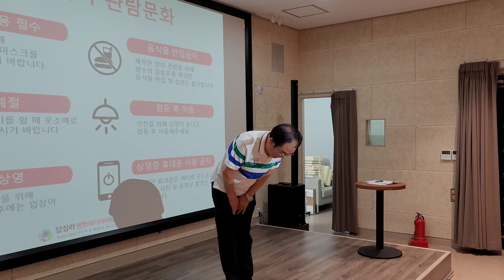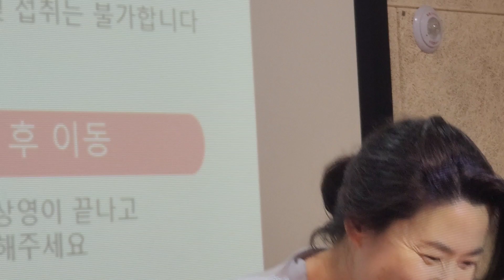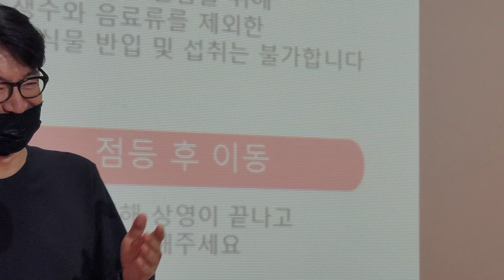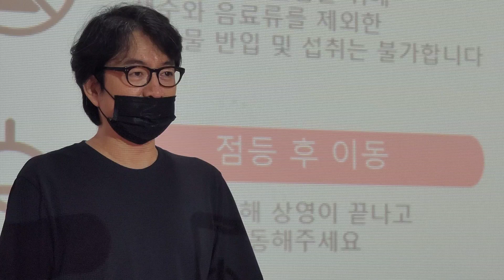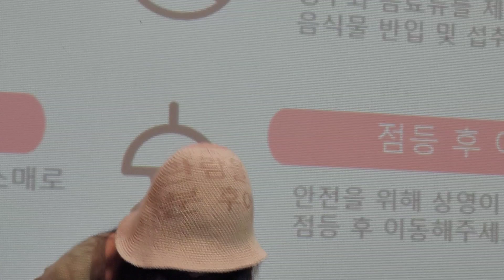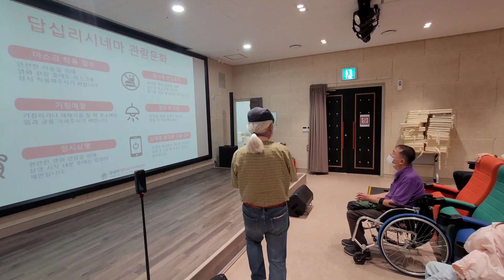동대문문화재단 답십리영화 미디어아트센터 촬영교실 2기 수강생 소감